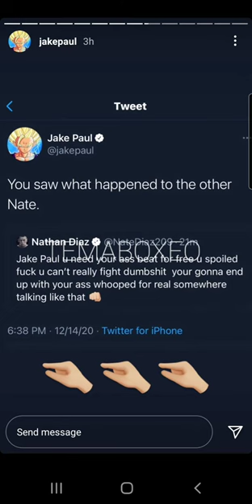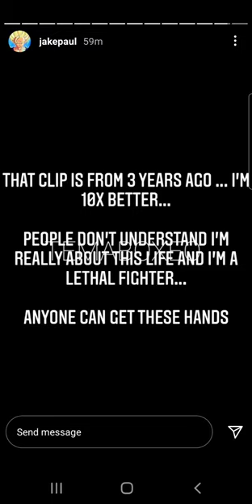JAKE PAUL GETTING CALLED OUT BY THE G'Z OF MMA NATE DIAZ